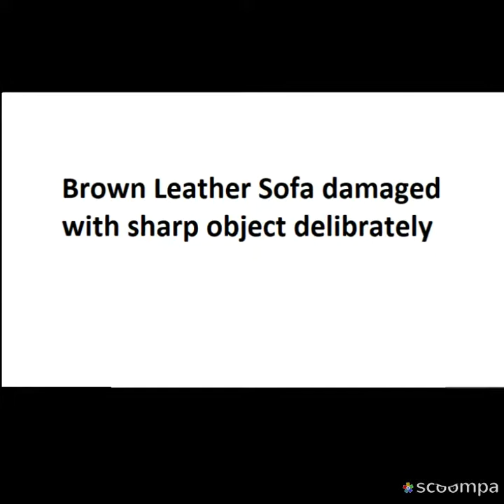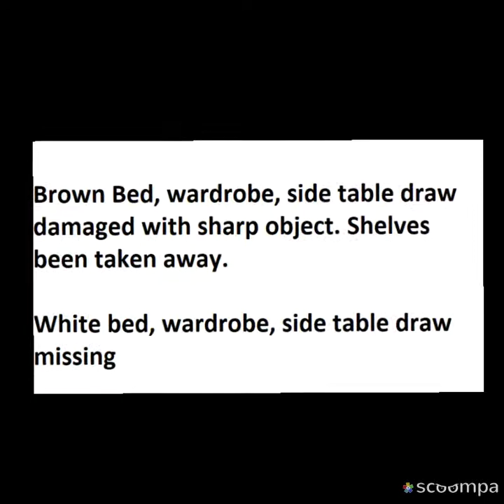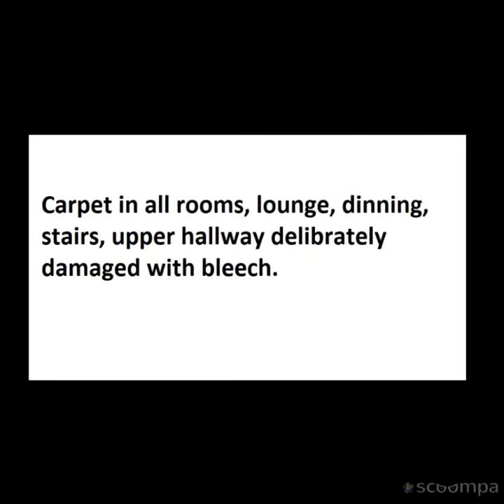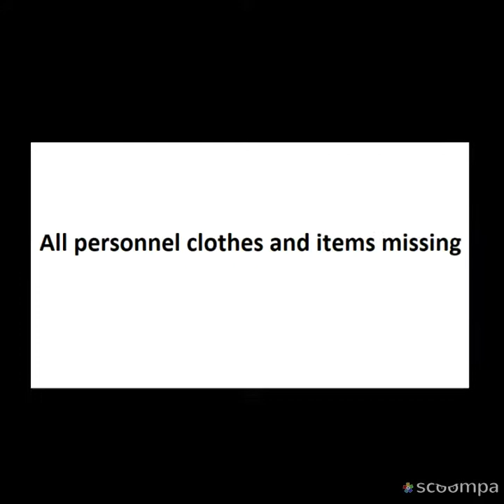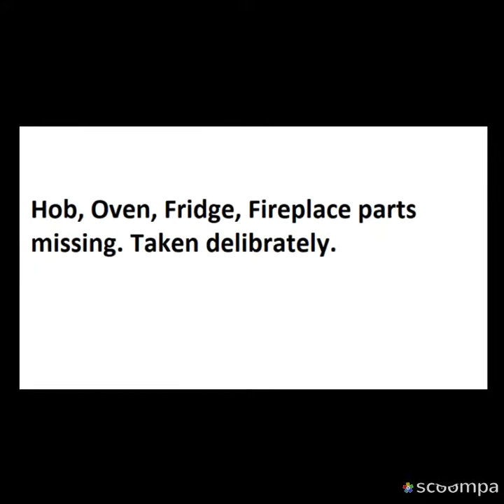Balfron Drive carnbroe Coatbridge House Damage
Balfron Drive carnbroe Coatbridge Home Damage